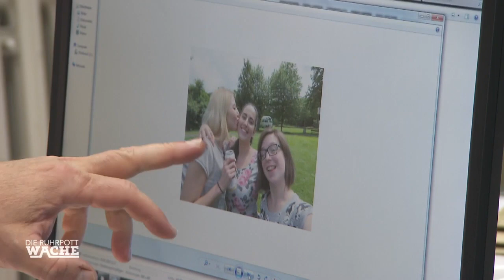Junge Frau verschwunden! Smolik auf Verbrecherjagd | Die Ruhrpottwache | SAT.1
Nach einer Partynacht am Fluss fällt einer Clique auf, dass eine ihrer Freundinnen plötzlich fehlt. Nun verdächtigen sich die Freunde gegenseitig, etwas mit dem Verschwinden der jungen Frau zu tun zu haben.